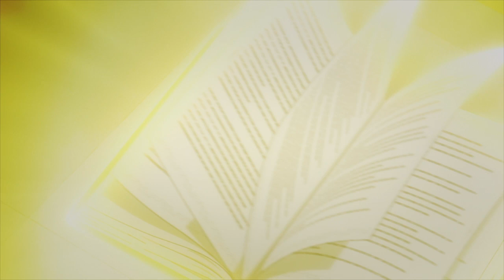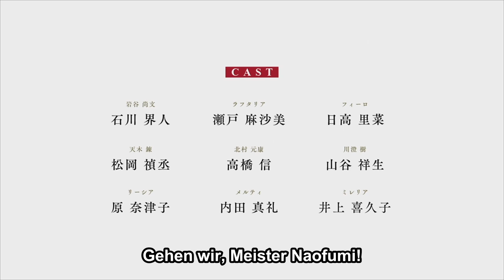The Rising of the Shield Hero - Season 2 Trailer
The Rising of the Shield Hero - Inhalt:

Naofumi Iwatani ist eigentlich nur ein einfacher Otaku, doch eines Tages findet er sich in einer anderen Welt wieder. Er wurde als einer der Vier Legendären Helden beschworen, die das Reich Melromarc vor dem Untergang retten sollen. Als Held des Schildes soll er an der Seite seiner Kameraden kämpfen - doch schon bald fallen ihm diese in den Rücken und lassen ihn ohne Geld, Respekt und Ehre zurück. Wird er es mit seinen rein defensiven Fähigkeiten schaffen, aus dieser verzweifelten Situation zu entkommen?